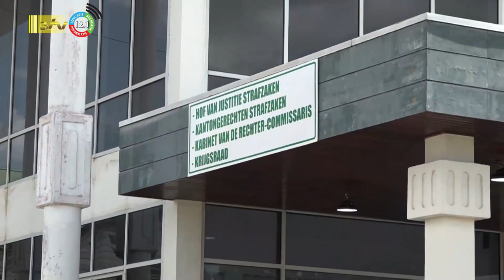09 08 2023 Verdediging bereidt zich voor op vonnis in december kwestie